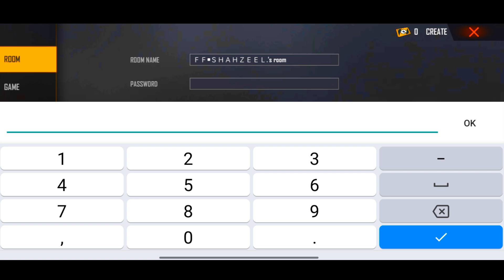how to make red custom in free fire || red custom card kaise banaye || red custom card freefire